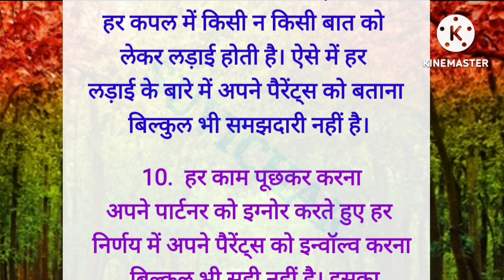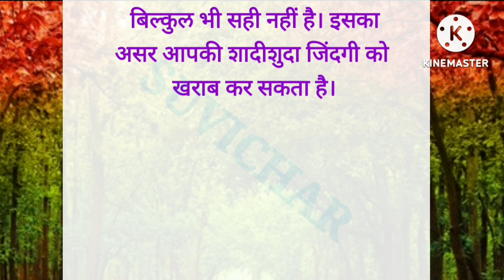अगर आपको शादी को चलाना है दूर तक तो अपने मॉं बाप को न बातें